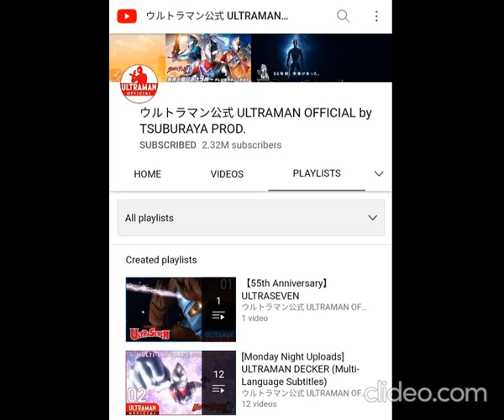YES I KNEW THIS WAS TRUE!!! LET'S GOOOOOOOOO!!!!!!!!